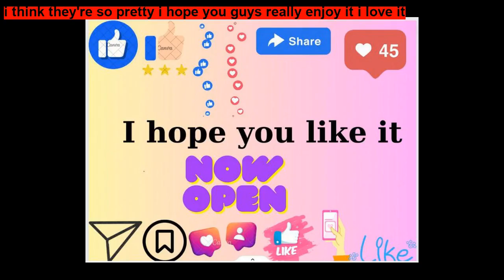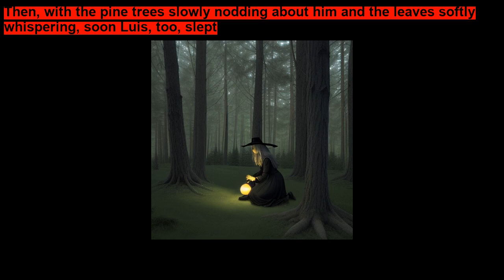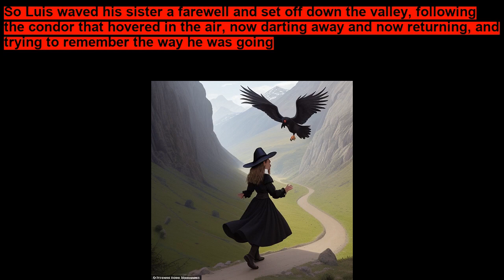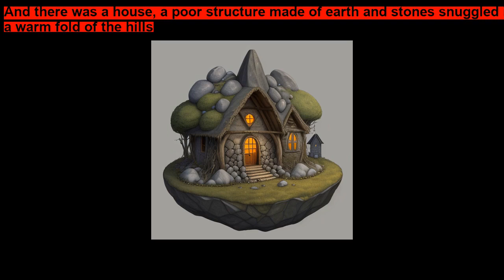The Witch s Magic Ball ~ Fairy Tale Stories for Kids